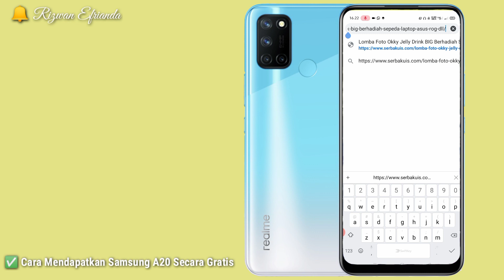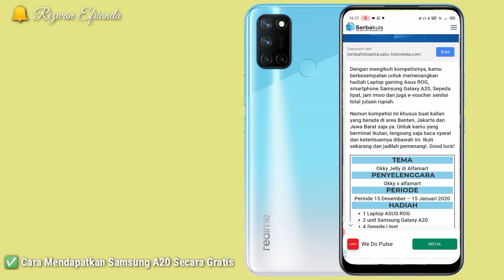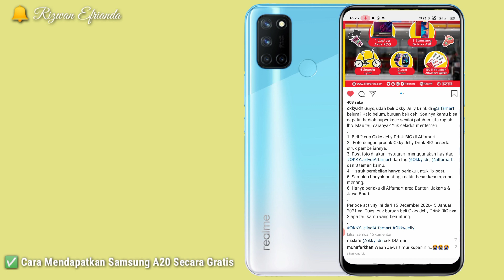🔴 CUMA MODAL Rp. 4.000 BISA DAPAT SAMSUNG A20 GRATIS!!! CARA MENDAPATKAN HP GRATIS TERBARU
Jadi di video kali ini, kita akan melihat bagaimana caranya untuk mendapatkan hp Samsung A20 Secara Gratis dan kali ini persyaratan nya terlalu sangat mudah teman-teman,, kasian wajib coba dan ikutan Yak 😊

⚠️WAJIB!!

🔴 Jangan salahkan saya lagi kalian kurang paham, padahal salah kalian ga nonton video nya sampai habis 🙏

Link Website Hadiah nya ada di kolom komentar ya ☺️

💡 Salam sehat, tetap jaga kesehatan ya dan ikuti protokol kesehatan yang ada 😇

Iphone terbaru
EVEN berhadiah hp gratis
Event menemukan kode unik
EVEN berhadiah motor